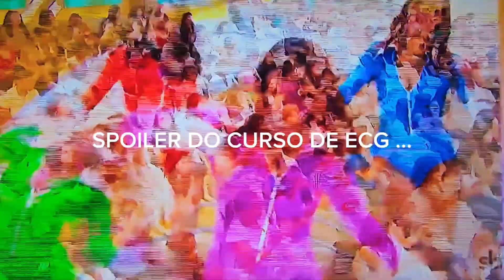Spoiler : Curso prático de ECG - REGRA 1 : QUAL O RITMO ?